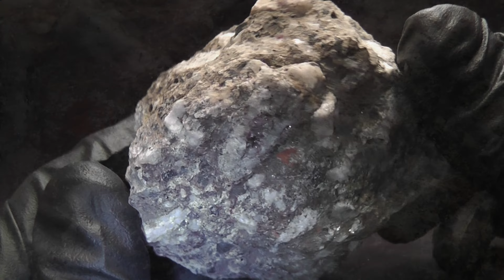RHF Episode 691 4k HD